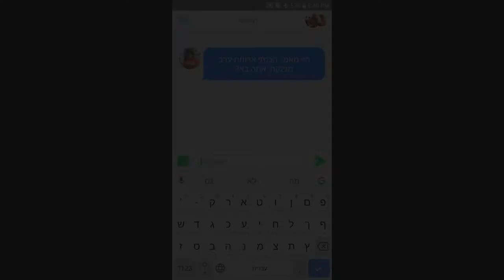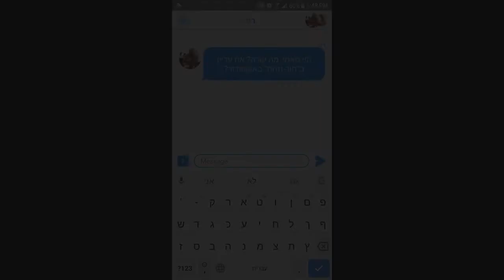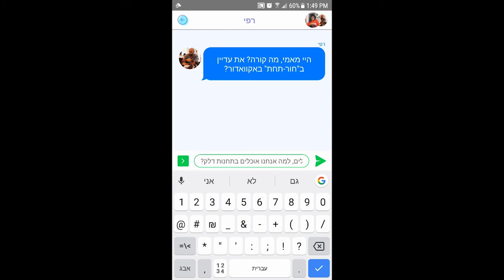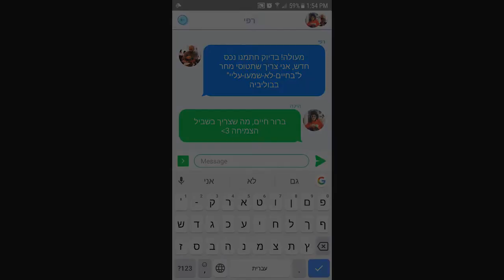Hilla and Rafi's wedding movie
MAZAL TOV!